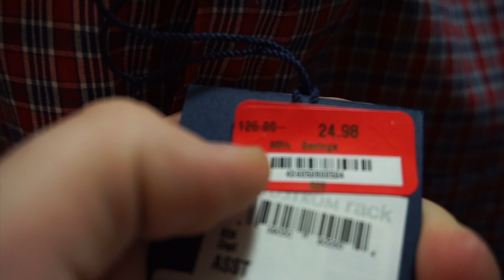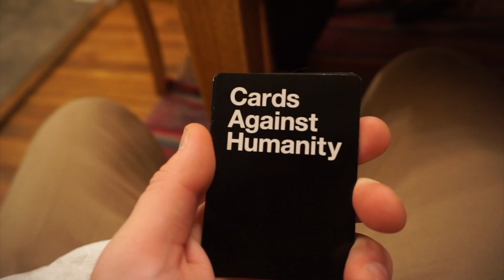NEW YEARS 2017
12/31/17
I am back baby! Kicking of 2018 strong with a new vlog video! Hoping to stay consistent for a while.